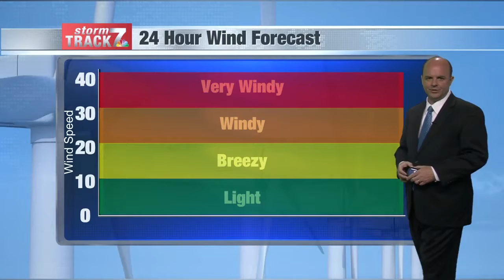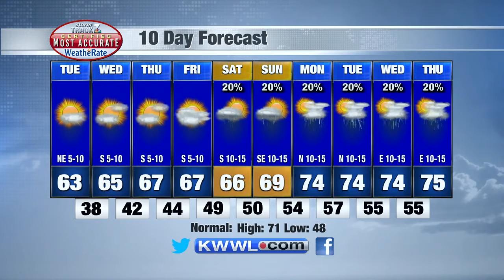Mon Eve Weather 5/10/21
Frost Advisory Tonight